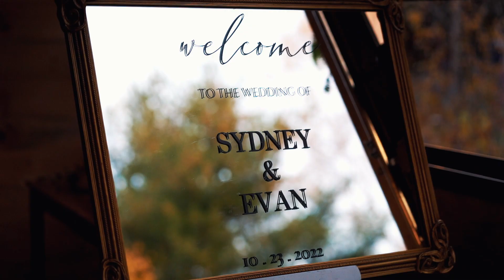Sydney + Evan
Evan + Sydney had the most straight out of a fairytale fall wedding imaginable, from the colors, to the sunset to the glow of their smiles, everything was perfect.